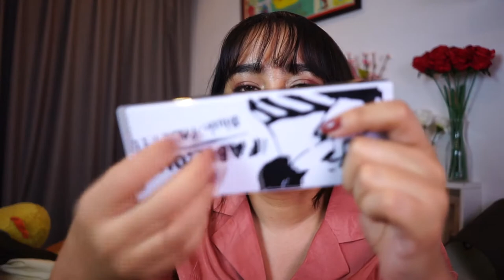ใช้แล้วชอบ My favorite January - August 2017